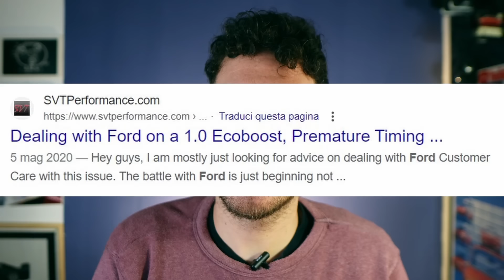Motori Ford Ecoboost con cinghia a BAGNO d'olio: quali sono? Ecco I CODICI MOTORE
Nel video precedente vi ho parlato dei motori con cinghia a bagno d'olio, dei problemi lamentati, delle mosse delle case e di come comportarvi in caso ne abbiate uno.

Per quanto riguarda i motori Ford ci sono molti dubbi tra i possessori se il proprio motore sia o meno con cinghia a bagno d'olio per il comando della distribuzione; questo perchè in Ford hanno deciso di aggiornare alcuni motori a partire dal 2018 ma sfortunatamente non tutti  e questo crea parecchia confusione.

In questo video mi elencherò uno per uno i codici motore aggiornati e non relativi a Ford Fiesta, Ford  Focus, Ford Puma e Ford Ecosport. Spero sia utile, buona visione!